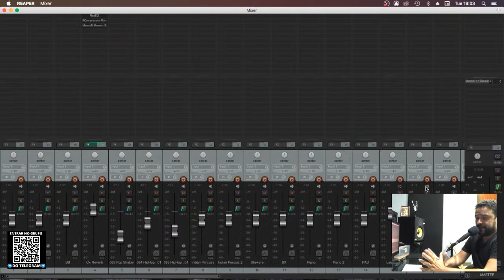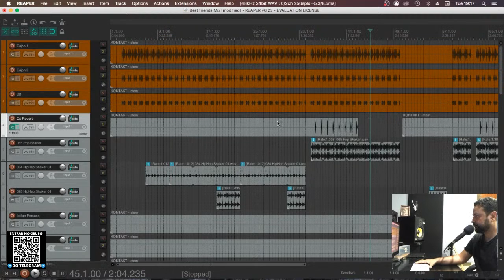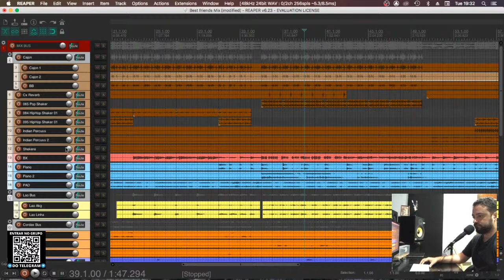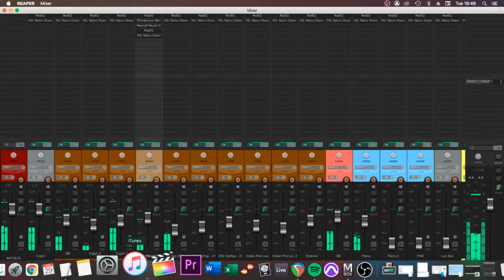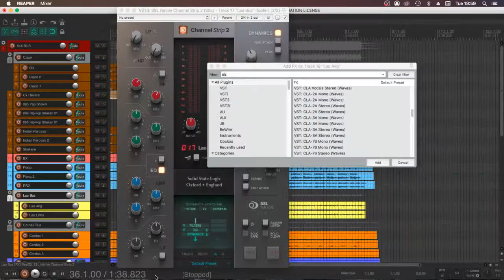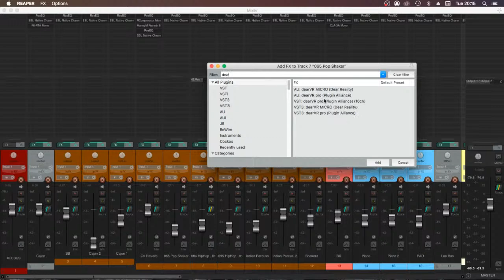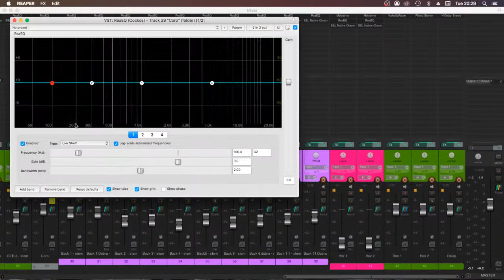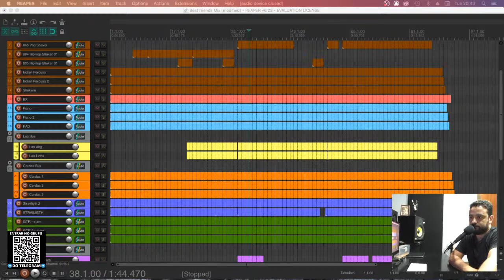Live #056 - Mixagem do zero Com o Reaper - PARTE 1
Live #056 - Mixagem do zero Com o Reaper

✅Links importantes:✅

🔊 Aprenda a Produzir músicas como um PROFISSIONAL por apenas R$12,90🔊

✅ Ebook GRATUITO - 10 dicas para tornar suas mixagens mais profissionais✅